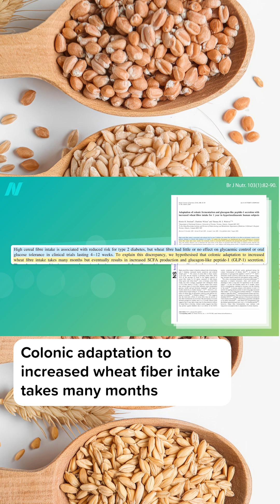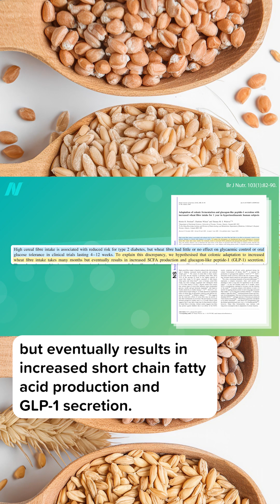This is a clip from my video series on Ozempic and other GLP-1 drugs.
Have a question about this video? and someone on the NutritionFacts.org team will try to answer it.

Want to get a list of links to all the scientific sources used in this video? You’ll also find a transcript and acknowledgements for the video, my blog and speaking tour schedule, and an easy way to search (by translated language even) through our videos spanning more than 2,000 health topics.